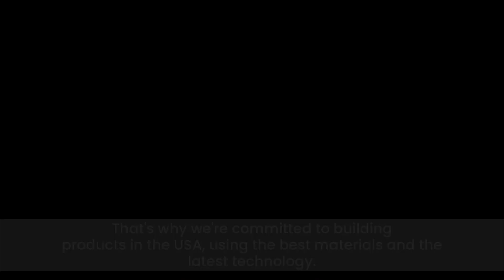Built in the USA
As an automation company, we take great pride in building and designing our parts right here in the USA.

American manufacturing provides jobs to millions of people across the country. By keeping as many operations in the United States as possible for the build and design of our equipment, we are doing our part in supporting the local economy and providing job opportunities to hardworking Americans.

American manufacturing produces the highest-quality products that are built to last. Our parts are made with the highest quality materials and are crafted with precision and attention to detail. By building and designing our systems in the USA, we can ensure that our products meet our high standards and are of the highest quality.

Last but not least, we believe in the importance of sustainability and reducing our carbon footprint. By building and designing our automation systems in the United States of America, we can reduce transportation emissions and support local supply chains, which in turn reduces our overall carbon footprint!

A huge shoutout to Stuhlman for being our reliable American made fabrication and welding partner.